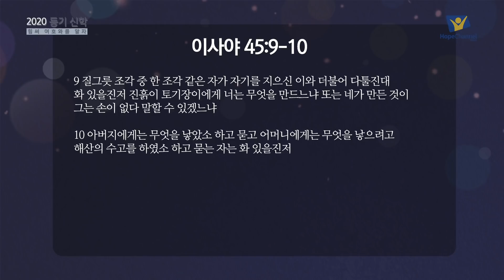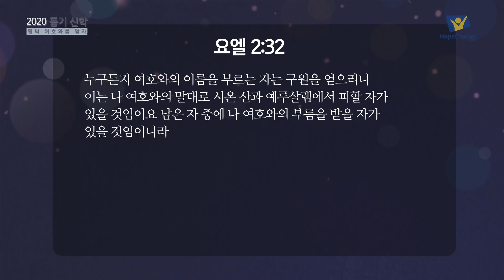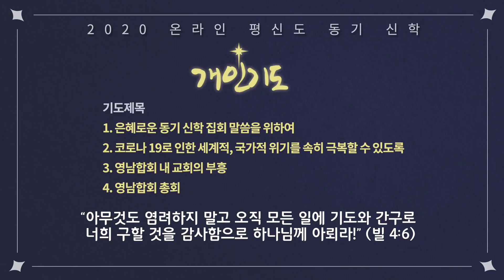[영남합회 동기신학] 1강 여호와 하나님의 이름 - 김명호 목사